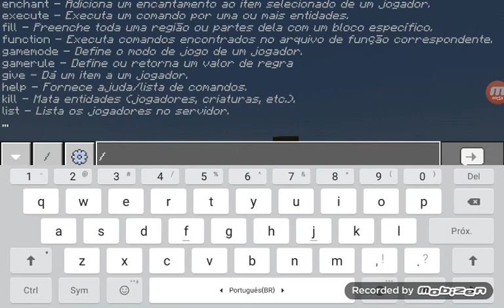MINECRAFT DA ZUERA PARTE 1